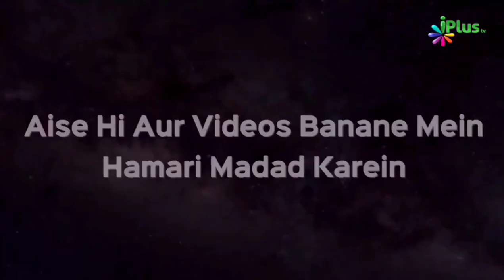Business Mein Kamyabi Ke Liye Yeh Karein | Shaikh Abdul Hakeem Madani | iPlus TV